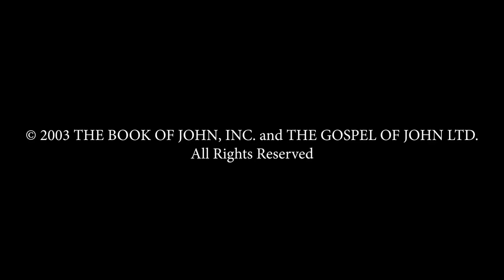Spanish - JUAN! JESUS IS LORD TO THE GLORY OF GOD OUR FATHER! Genesis To Revelation! HD(36)